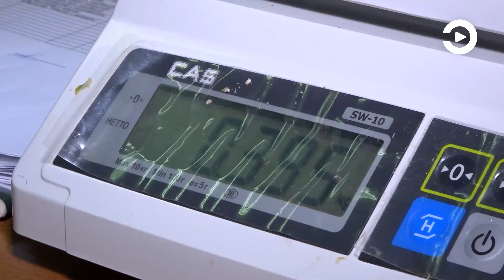В пензенских школах будут проверять горячее питание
С этого понедельника по поручению губернатора Олега Мельниченко в школах Пензенской области начались дополнительные проверки качества горячего питания. Причина - жалобы родителей учащихся на работу столовых и технологии приготовления пищи в ряде образовательных учреждений. В течение ближайших полутора недель специально сформированные комиссии побывают во всех учебных заведениях региона.